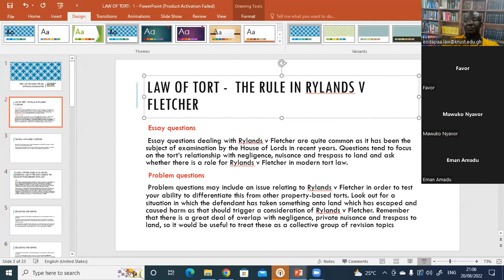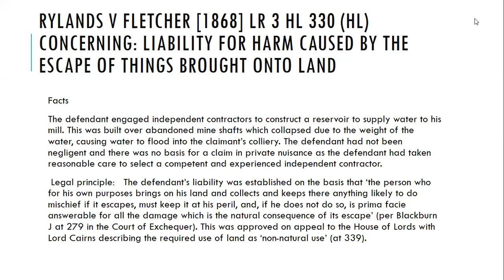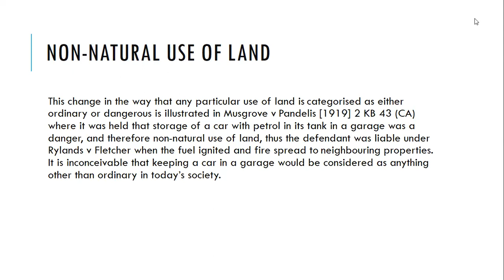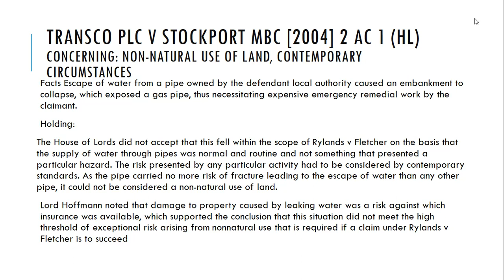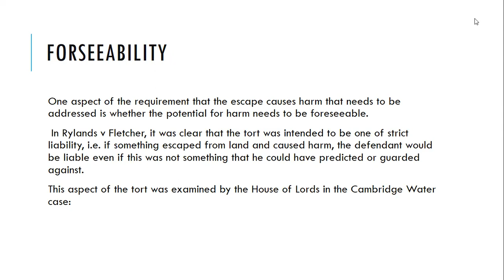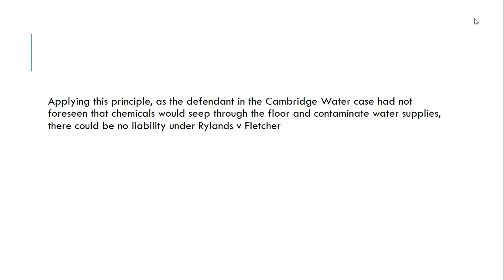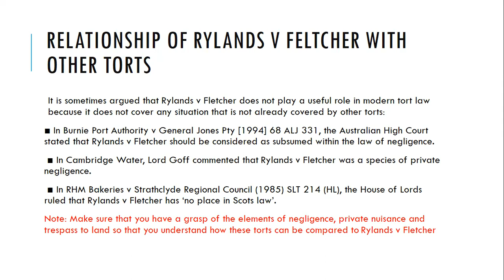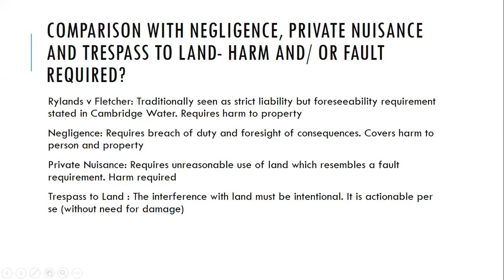RULE IN RYLANDS V FLETCHER- 2022 GSL ENTRANCE EXAMINATION REVISION ( LAW OF TORT)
Essay questions
 Essay questions dealing with Rylands v Fletcher are quite common as it has been the subject of examination by the House of Lords in recent years. Questions tend to focus on the tort’s relationship with negligence, nuisance and trespass to land and ask whether there is a role for Rylands v Fletcher in modern tort law.
Problem questions
 Problem questions may include an issue relating to Rylands v Fletcher in order to test your ability to differentiate this from other property-based torts. Look out for a situation in which the defendant has taken something onto land which has escaped and caused harm as that should trigger a consideration of Rylands v Fletcher. Remember that there is a great deal of overlap with negligence, private nuisance and trespass to land, so it would be useful to treat these as a collective group of revision topics